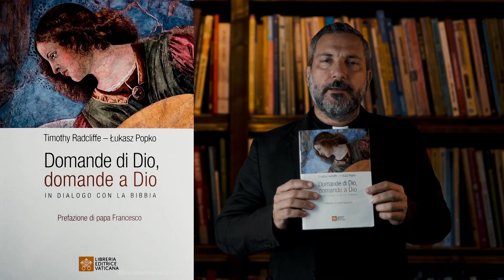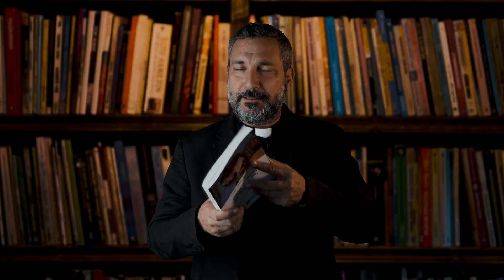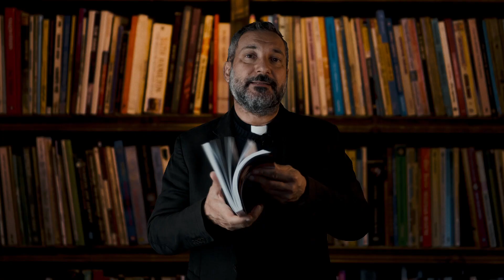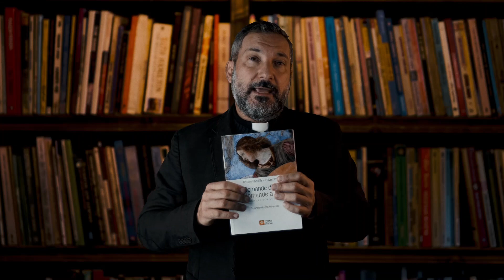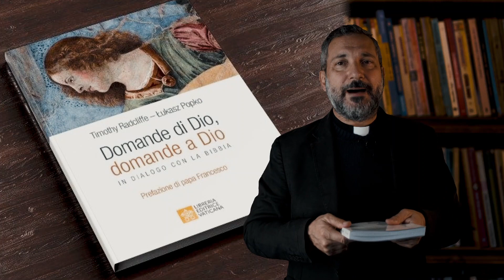Book Lovers, Prendi e Leggi - Domande di Dio, Domande a Dio - Ep.46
Piccole perle nascoste in libreria, interessanti e poco conosciute. "Book Lovers - Prendi e Leggi" è la nuova rubrica dedicata ai libri, a cura di don Jacopo De Vecchi. Il libro di questa settimana è "Domande di Dio, Domande a Dio", scritto da Lukas Popko e Timothy Radcliffe.